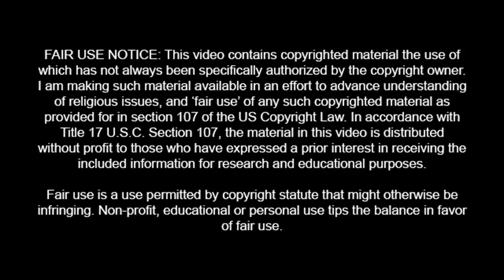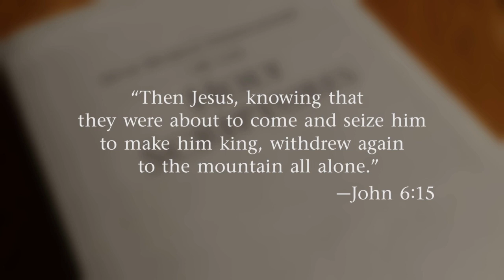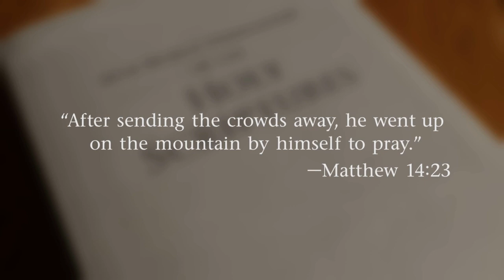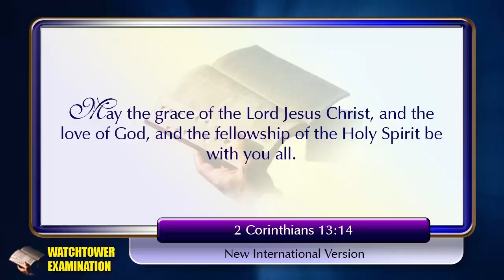812 - If Only Geoffrey Jackson Prayed and Resisted the Temptation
Geoffrey Jackson, member of the governing body of Jehovah's Witnesses was the host for the October 2020 JW Broadcast. He spoke about how Jesus faced temptation and overcame with prayer. This included the temptation be crowned king. What if Geoffrey Jackson prayed and resisted the temptation to be declared faithful and discreet slave? How many might he have saved instead of deceived?